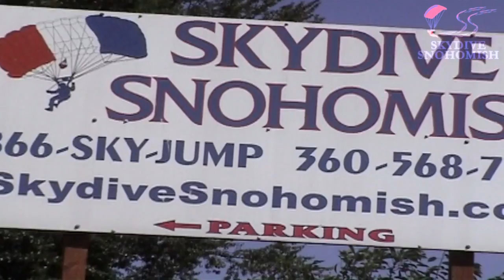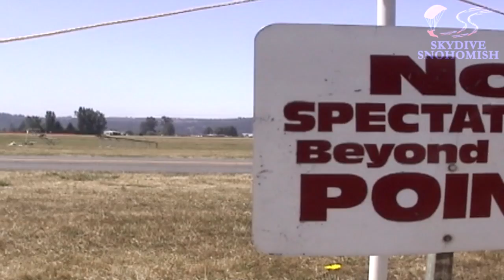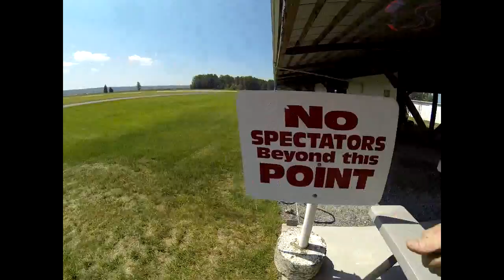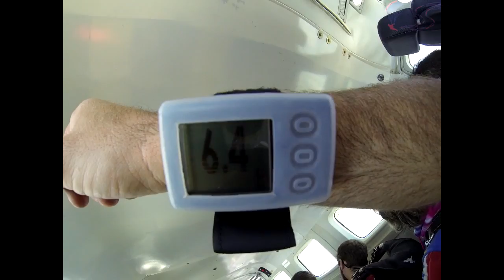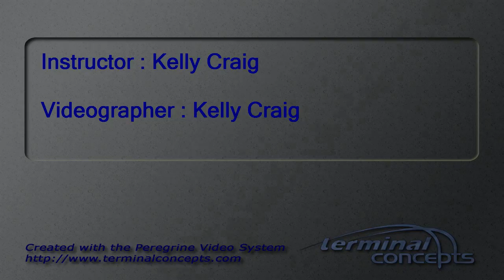Joseph Hammill's Tandem skydive!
Joseph Hammill's tandem skydive on June 01, 2014 with Kelly Craig.